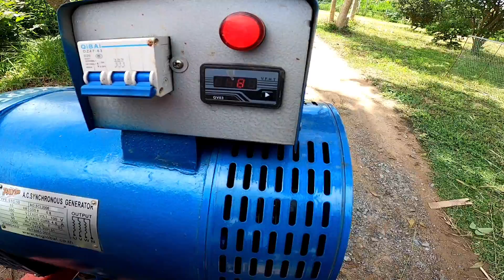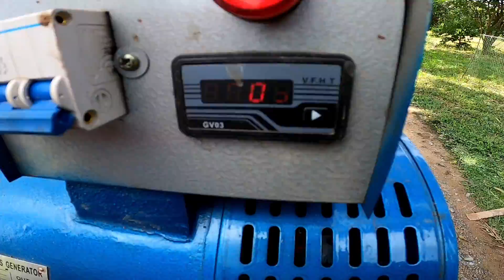มันยังไงกันแน่ในยุคของลุง ปุ๋ยราคาขึ้นเอาขึ้นเอาแต่ข้าวกับราคาร่วงลง ทำให้คนเลิกทำนาไปหลายคนแล้ว